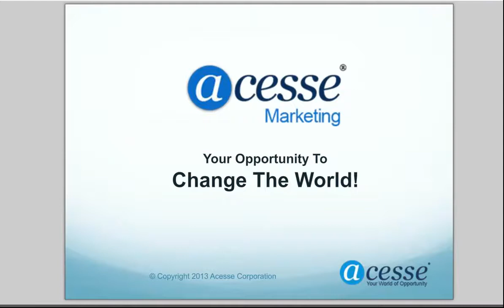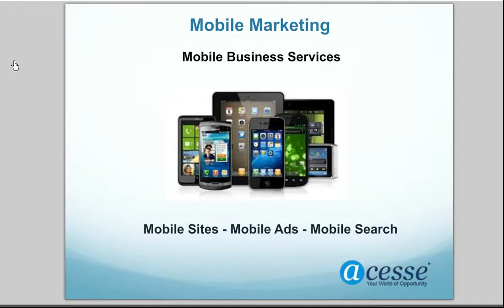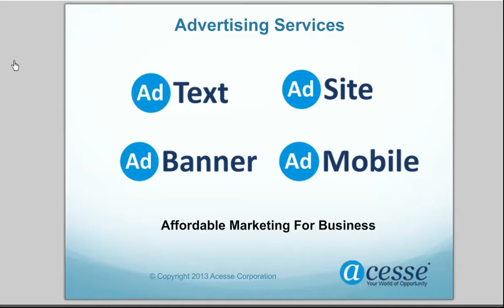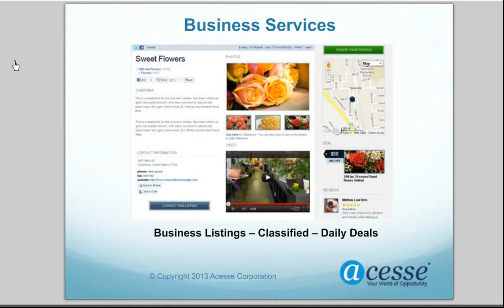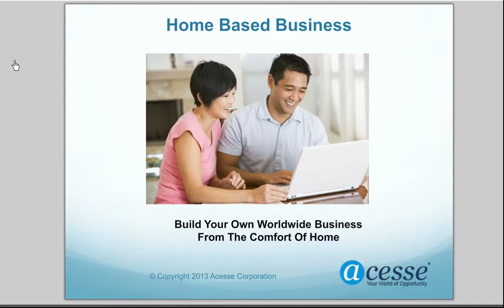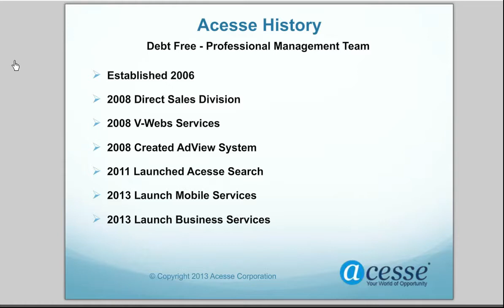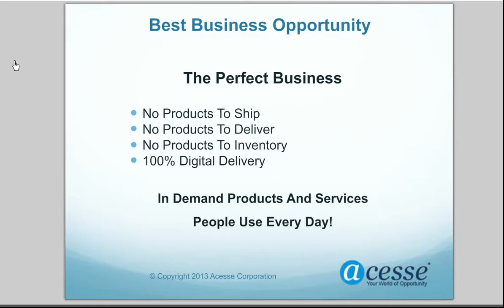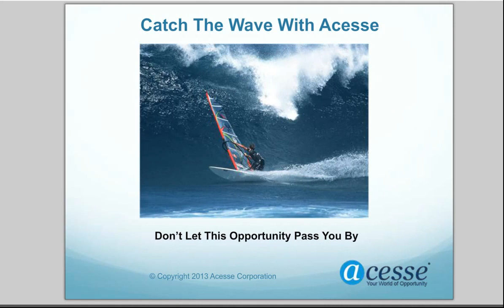03.04.2013 Acesse Marketing. Встреча с руководством компании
Acesse Marketing - это одна из немногих компаний в интернете, которая может похвастаться своей легальностью. Легальность компании закреплена проверкой государством США и решением Верховного суда США еще в 2010 году. Это когда миллионеры появлялись как грибы. Компания зарегистрирована в Миннеаполисе в США. Деятельность ведется с 1998 года.

Компания занимается рекламой в интернете.
Имеет:
3) безлимитный хостинг v-webs в облаках на 3-х ДАТА центрах
4) компания сама является регистратором доменов
5) имеется мощный ротатор для продвижения сайтов сразу в 65 ведущих поисковиках
и другое

Всесторонняя помощь и постоянная поддержка:
skype: churakov_sergey
Я постоянно на связи. С уважением Сергей Чураков